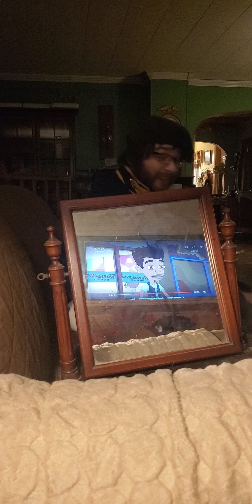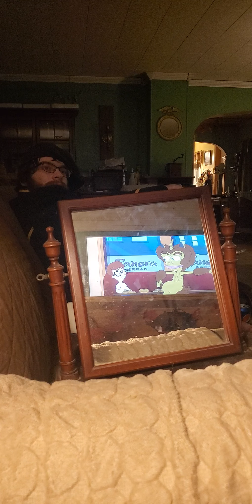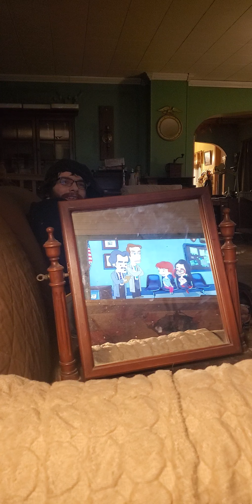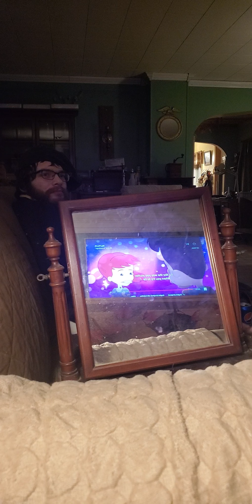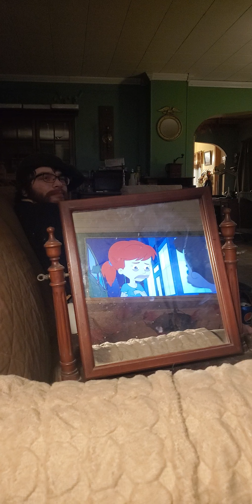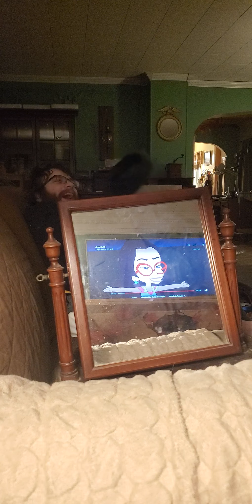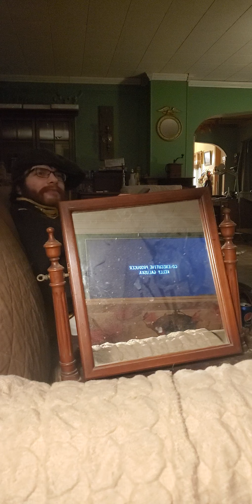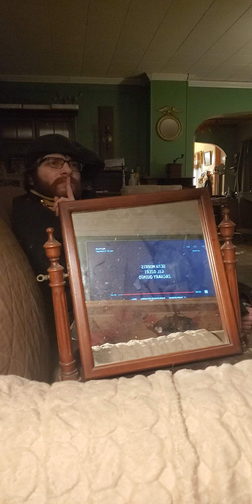𝘉𝘪𝘨 𝘔𝘰𝘶𝘵𝘩 S5 Ep3- "Lovebugs" REACTION (Part 2)